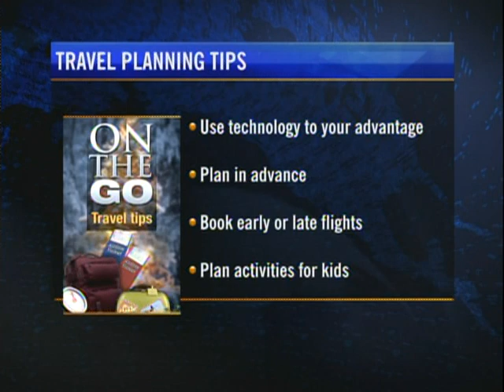Travel Tips from CAA's Jeff Walker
Jeff Walker, Vice President of Public Affairs and Chief Strategy Officer of CAA offers several travel tips for the holidays.